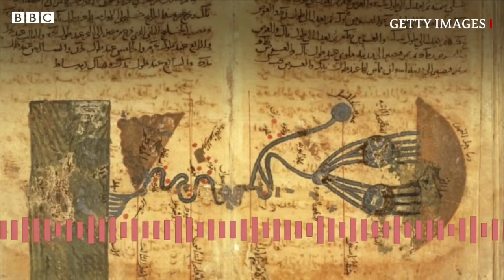The Islamic Golden Age Muhammad ibn Musa al Khwarizmi - AR World Of Knowledge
Hello Friends!

The Islamic Golden Age Muhammad ibn Musa al Khwarizmi